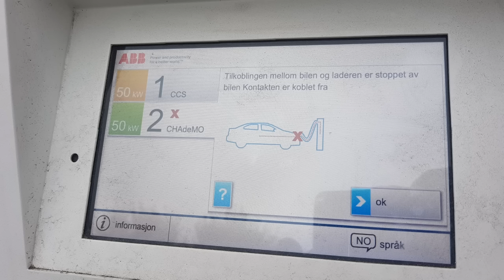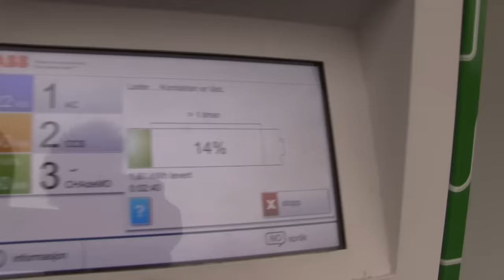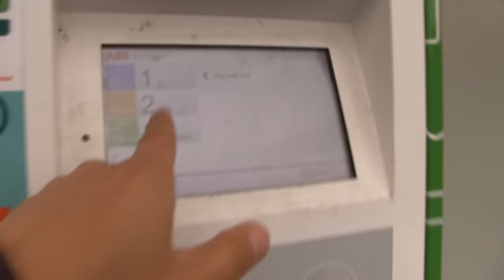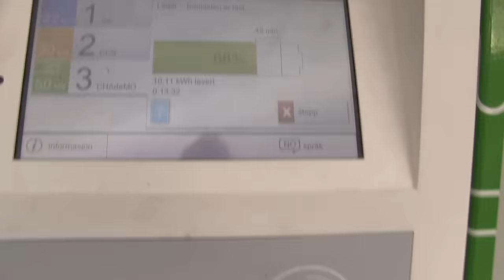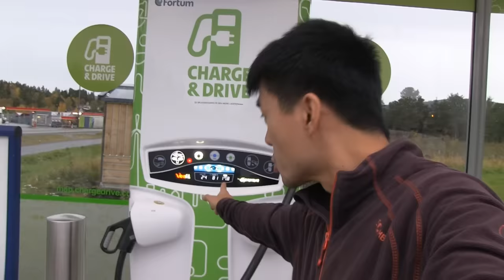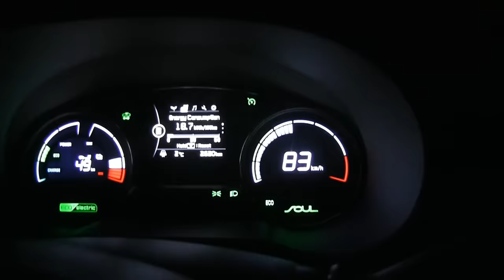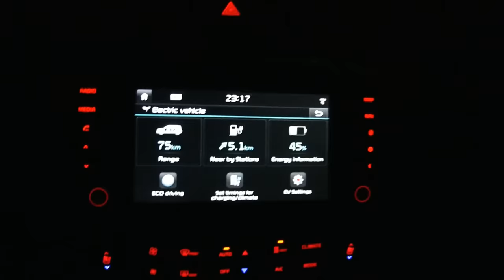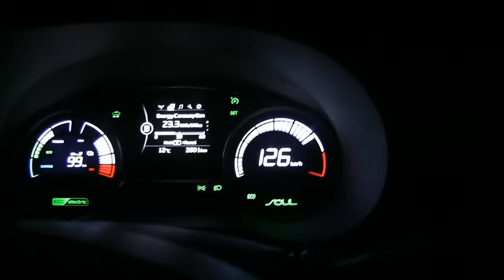Race between Jaguar I-Pace and Kia Soul EV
Thanks to:
- Pawel for being an awesome driver
- Jaguar Norway for lending me the I-Pace
- Kia Norway for lending me the Soul
- Megahjul for providing Nereus winter tires
- Fortum Charge & Drive for the charging network